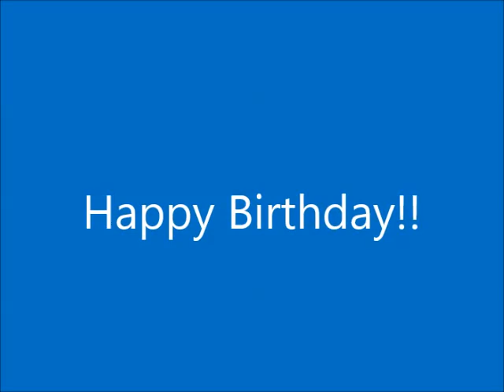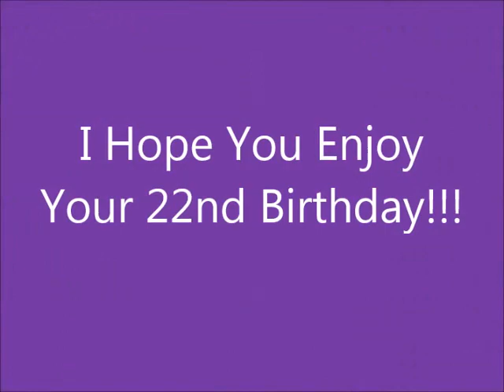Happy 22nd Birthday Manda!!!